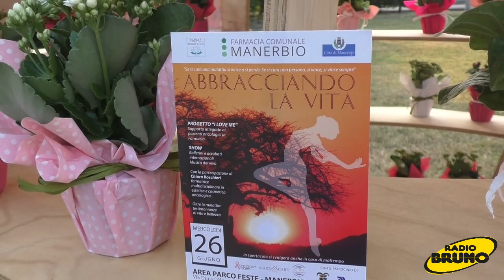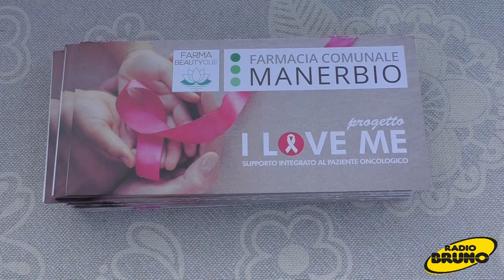Lo spettacolo "Abbracciando la vita" a sostegno del progetto "I love me"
Il Parco Feste di Manerbio ha ospitato, nella serata di mercoledì 26 giugno, un nuovo appuntamento del progetto “I Love Me”. Per capire questo progetto c'è però da fare un salto indietro nel tempo.
 "I Love Me" è un progetto che è stato ideato nel 2018 volto a promuovere percorsi di estetica oncologica per le persone in cura – prima, durante e dopo le terapie -, secondo il metodo OTI. Un metodo quest’ultimo caratterizzato da trattamenti estetici sicuri per affrontare la patologia e i conseguenti effetti collaterali che, specialmente nel caso delle donne, inducono talvolta le pazienti ad una progressiva perdita di riconoscimento della propria femminilità.
La serata ha visto la partecipazione di artisti e ginnaste di altissima nomea, rappresentanti dell’eccellenza italiana nel mondo in differenti discipline, che hanno incantato grandi e piccini con acrobazie circensi, esibizioni di ginnastica ritmica e danza, incorniciate dalla musica live di un ensemble canoro accompagnato da diversi strumenti, in un ritmo incalzante in grado di trasmettere energia pura, gioia di vivere e la consapevolezza dell’importanza del contatto primordiale con la natura, fondamentale per riscoprire in noi le risorse preziose per affrontare i momenti più dolorosi.
L'evento, a ingresso libero, ha visto la raccolta fondi a sostegno dell'Associazione Degli Amici Manerbio Oncologia Onlus (A.d.a.m.o.) per sostenere i progetti e le attività dell’associazione a favore dei malati oncologici, grazie all’acquisto di essenze floreali esposte sulla struttura lignea dallo spirito green realizzata dal designer bresciano Giovanni Tomasini insieme ad Associazione Artigiani di Brescia e Provincia.